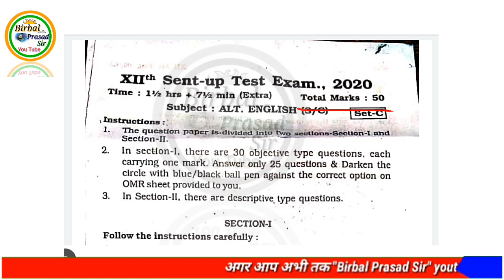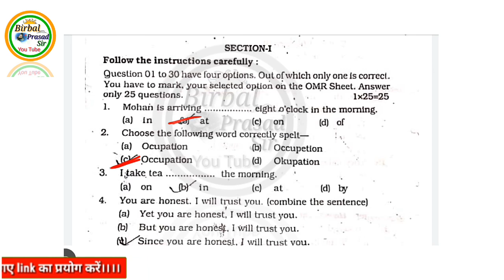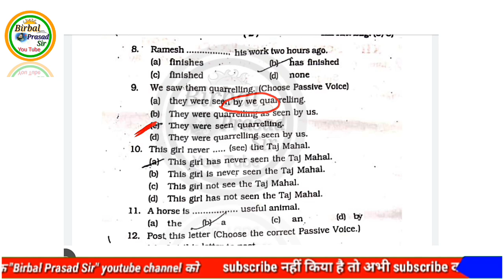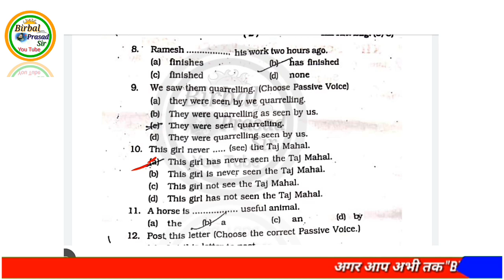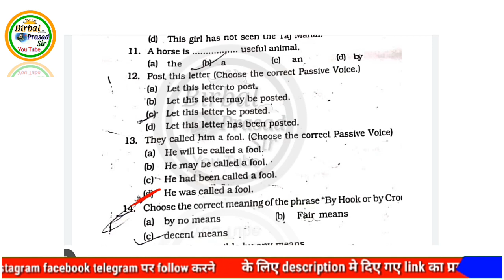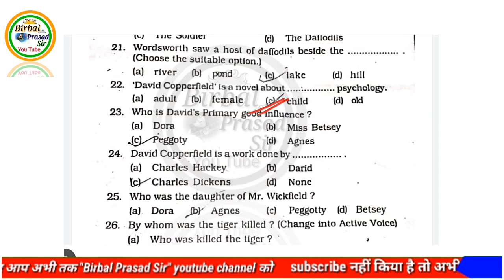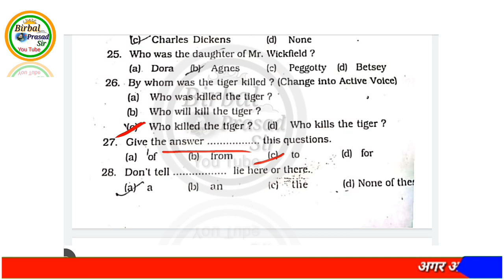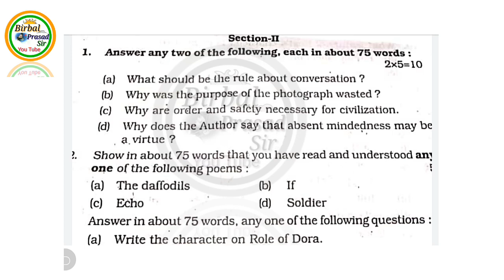बहुत महत्वपूर्ण है।12th BSEB 50marks English Model set 2 full explanation in hindi|| sent up exam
👌Hello students, I am Birbal Prasad sir presents your model set "12th 50marks English model set 2 for bihar board 2020 exam"  for intermediate board students  in hindi.  12th bihar board commerce and science students.

1. 12th bihar board model paper 2020 exam by birbal prasad sir in hindi
2. 12th bihar board 50marks English model paper solution for 2020 exam
3. intermediate model paper solution bihar board by birbal prasad sir
4. intermediate 12th bihar board 50marks english model set solution in hindi
5. bihar board 12th class model set solution in hindi science and commerce students

@ Copyright Reserved